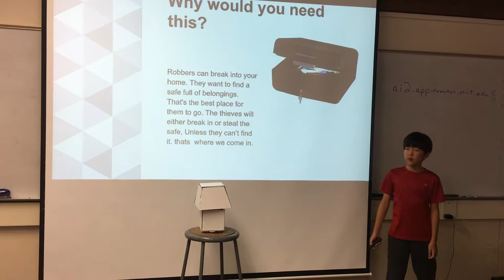Palo Alto - July14 - SafeSafe - Startup Wonder Summer Camp